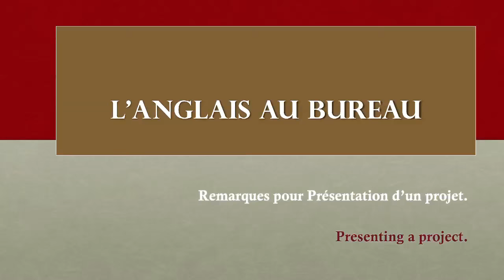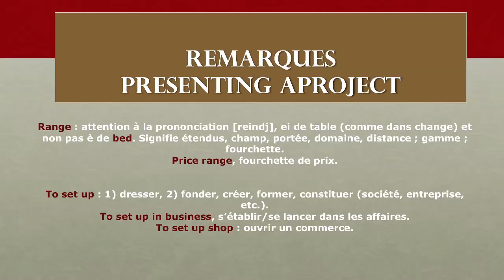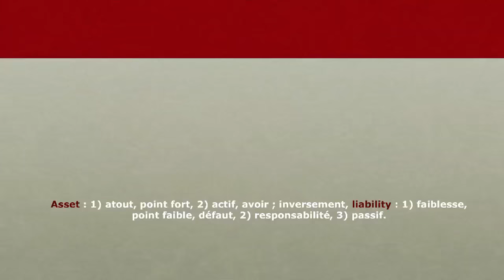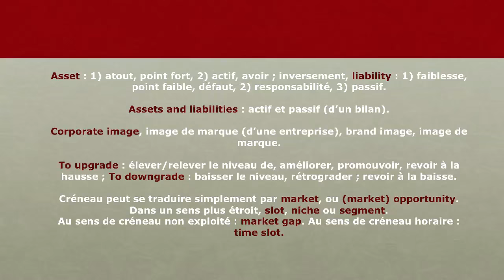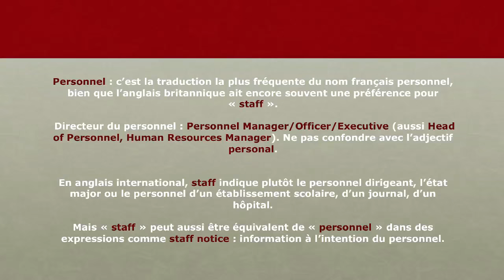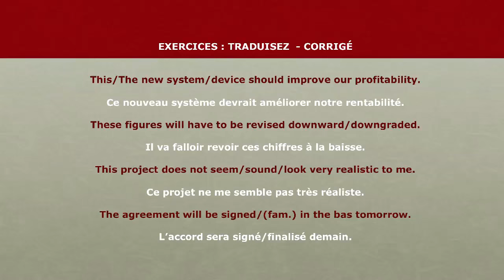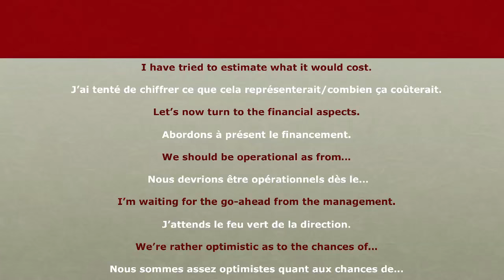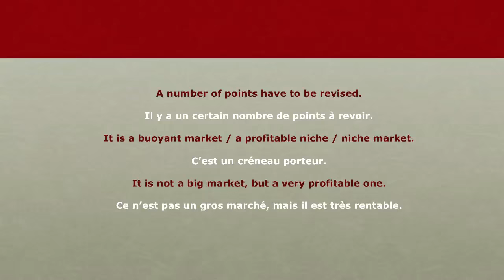35 - L'anglais au Bureau - Présentation d'un projet - Remarques